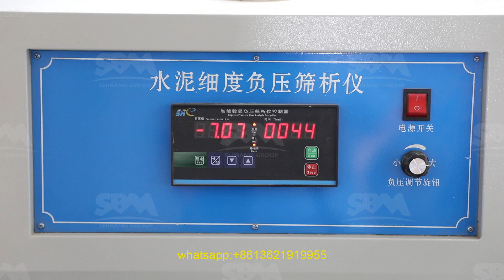broyeur à ciment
Si vous souhaitez obtenir plus d\'informations sur broyeur à ciment, veuillez nous contacter via les méthodes ci-dessus!